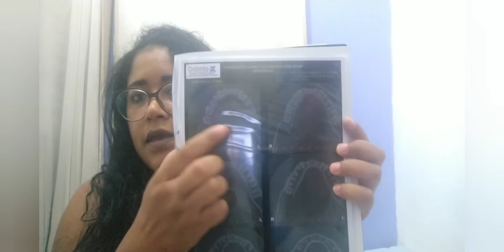TALVEZ IREI ME AUSENTAR DO CANAL /VOU CONTAR PRA VOCÊS QUAL CIRURGIA ELE VAI FAZER 😭